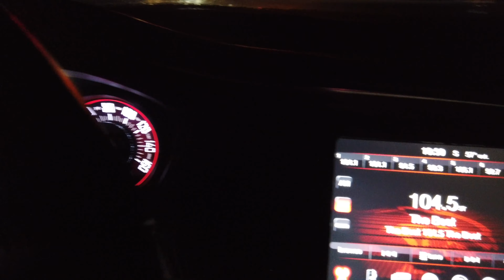2K20 New Year Party